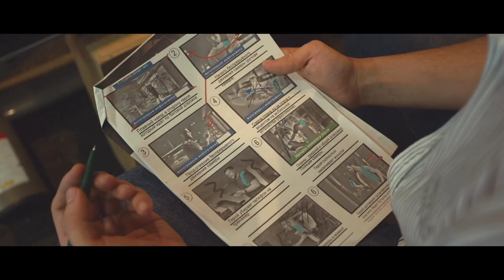Showreel Video Production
🎬 ПРОИЗВОДСТВО РЕКЛАМНЫХ ВИДЕОРОЛИКОВ С МАРКЕТИНГОВЫМ ПОДХОДОМ!

Мы создаем видеоролики о компаниях, бизнесе, продуктах, услугах и технологиях.

▶ Промо-ролики
▶ Hr видео ролики
▶ Имиджевые фильмы
▶ Корпоративные фильмы
▶ Рекламные ролики для tv
▶ Презентационные фильмы
▶ Видео обзоры товаров или услуг
▶ Эксплейнеры и обучающее видео

Агентство Woodlime объединяет порядка 40 специалистов: продюсеров, режиссеров, сценаристов, операторов, композиторов, гримёров, стилистов, моушн-дизайнеров. Мы создаем маркетинговые стратегии и видеоролики о компаниях, бизнесе, продуктах, услугах и технологиях более 10 лет на рынке Узбекистана

Мы поможем вам ярко выделить ваш бренд среди конкурентов
и заявить о себе, как о компании с идеей, миссией, позицией и узнаваемым визуальным стилем.

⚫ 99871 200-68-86